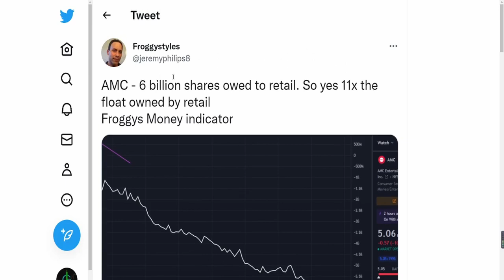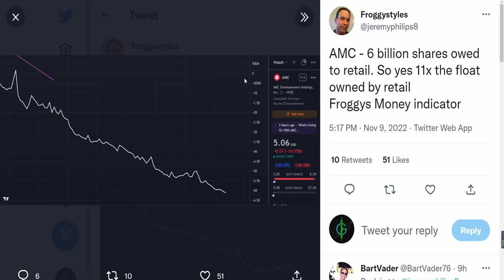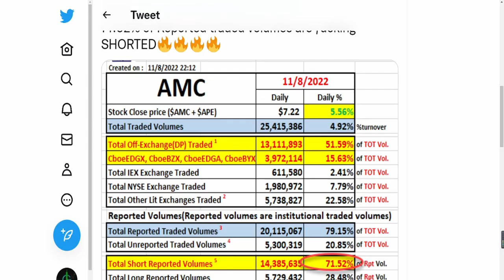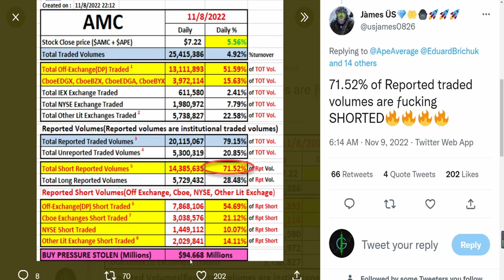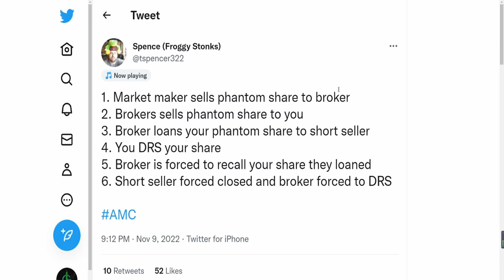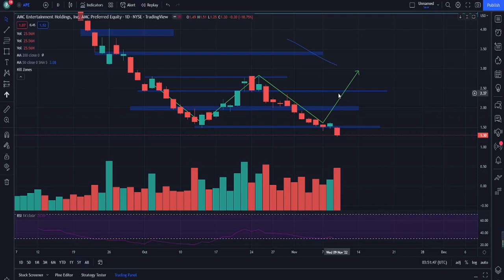6 BILLION SYNTHETICS NEWLY CREATED! 71% SHORT VOLUME! 91 MILLION STOLEN! Stock Short Squeeze Update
6 BILLION SYNTHETICS NEWLY CREATED! 71% SHORT VOLUME! 91 MILLION STOLEN! Stock Short Squeeze Update